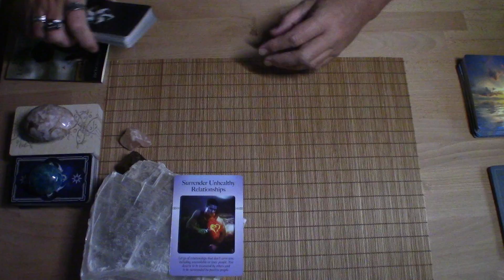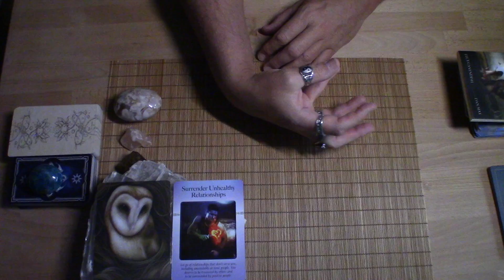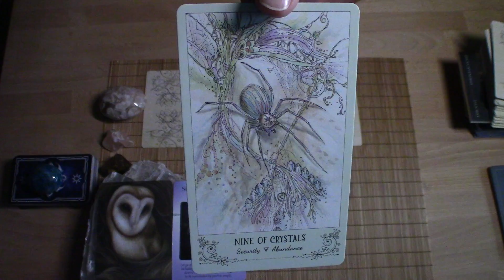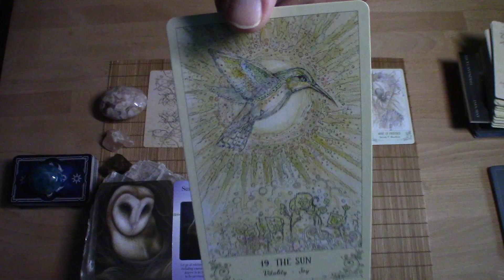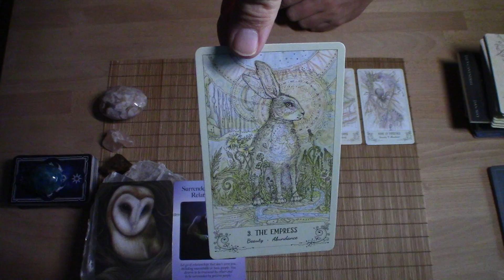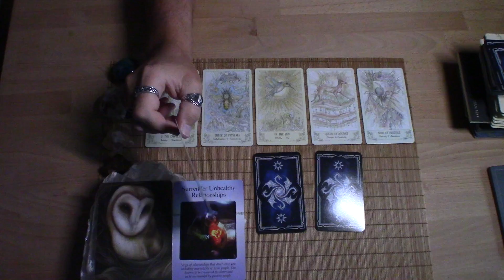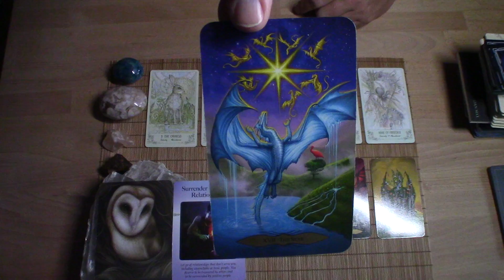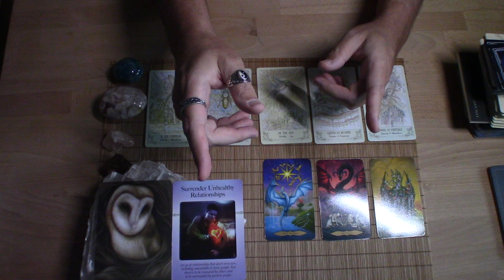♍️ VIRGO 🌟 Weekly Energy Update10.9.2022 🌟 YOU'RE READY TO PURGE TOXIC RELATIONSHIPS & BIRTH THE NEW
This is a weekly energy update for the sign of Virgo, no matter where you have it in your chart.

I have drawings often for free Personal Readings, Astro Readings, and Hedges of Peace & Love.
♦️ CARDS USED:
♦️Power of Surrender by J.Orloff
♦️Into the Lonely Woods by L.Cavendish
♦️Spiritsong Tarot by P.Cassidy
♦️Tarot of Dragons by S.MacKenzie/F.Solhan
💫 WISH UPON A STAR ASTRO READING 💫
(Sliding Price Scale): $10.00 - $20.00 - $30.00  *Prices subject to change
What you get with a Wish Upon a Star Astro Reading:
1) Your next Solar Return date so you can make your 10 Birthday Wishes at the perfect time!
2) Dates of your Natal & Solar Chart Whopping' Wishes, when your Sun is traveling through the 11th House of Big Dreams & Big Wishes! 40 wishes for EACH period!
3) Information on how to make the most of your 10 New Moon wishes & 10 intentions each month by aligning them with the energy of the sign of the New Moon.
4) Guidance on how you can use unveiling and letting go ceremonies during a Full Moon to release blocks from your life, allowing room for the new.

*Prices subject to change:
Recorded Video (Sliding Price Scale):

Live Virtual Session:
$120.00 – (1-Hour)